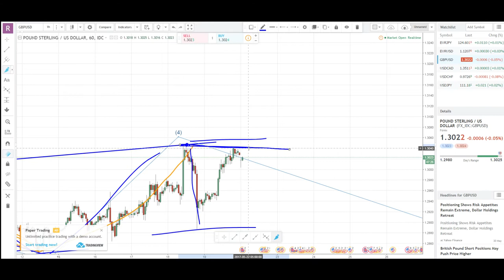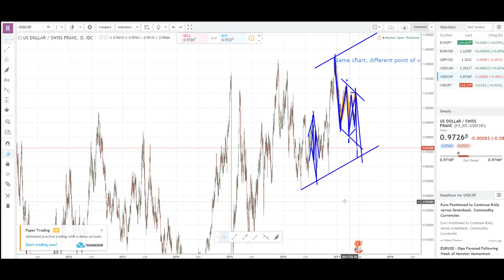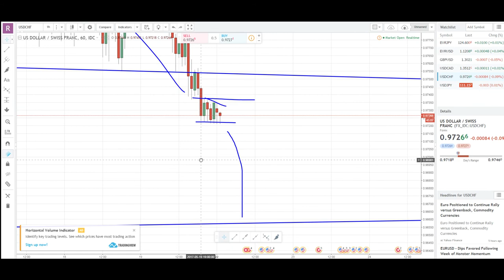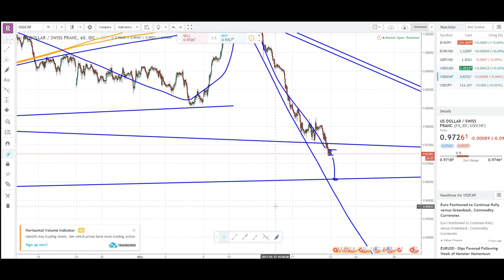WEEKLY MARKET PREVIEW / 22ND MAY - 26TH MAY 2017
In this video we look at the charts for the coming week and go through the forex technical analysis.

We offer the CHEAPEST education in the world, that's a fact.

We offer:

- Telegram Trading Group, where we discuss potential setups
- Signals for upcoming pattern using our own developed software
- AND MORE